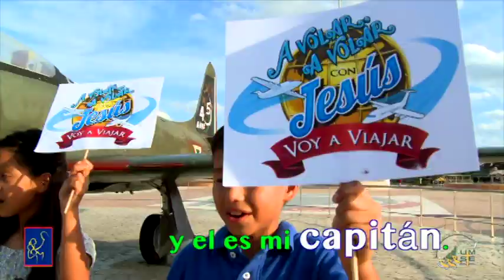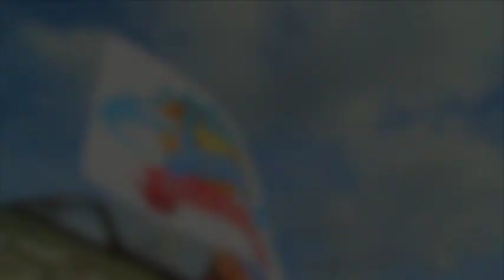A volar, a volar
Escuela Biblica de Vacaciónes 2016 A volar a volar, con Jesús voy a viajar.